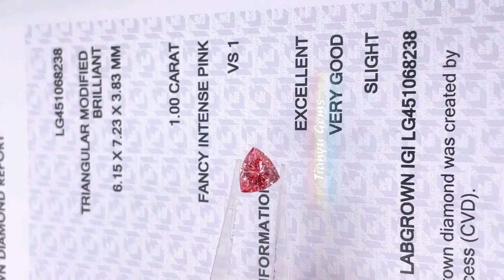Trilliant Cut CVD 1CT VS1 Lab Created Pink Diamond With IGI Certified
Our Business Lines:
1. Jewelery design production and customized.
2.Moissanite diamond,lab grown diamond factory wholesale
3. All kinds of synthetic gemstones cutting, grinding, processing and sales.